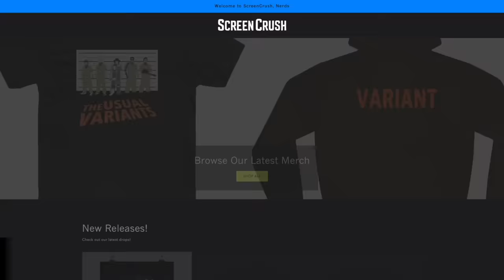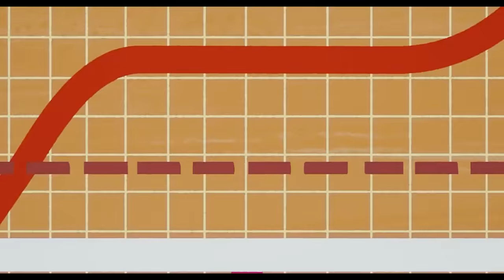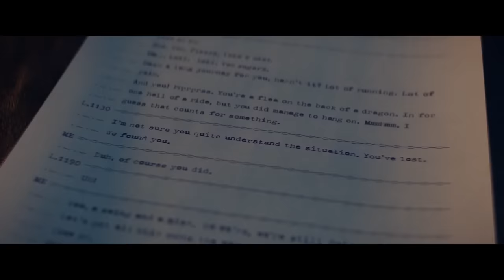MCU Multiverse FINALLY Explained - Timelines, Universes, KANG's Plan & Avengers SECRET WARS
The MCU Multiverse is a lot of fun--but man does it get confusing. What's the difference between a universe and a timeline? How does this fit into Cictor Timely, Kan'g Pln, and the TVA? In this video w4 explain the difference and how all of this is leading up to Avengers Secret Wars.